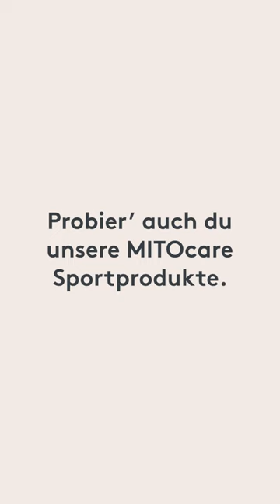Sportlervorstellung Quirin Moll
Profifußballer Quirin Moll vertraut auf MITOcare Produkte, um seine Nährstoffversorgung sicherzustellen. Er spürt den Unterschied, besonders nach seinem Kreuzbandriss.

Mehr zu seiner Reise mit MITOcare erfährst du hier: Profifußballer Quirin Moll nimmt MITOcare Nahrungsergänzungsmittel

Hast du Fragen? Stell' sie uns in den Kommentaren oder auf Instagram.